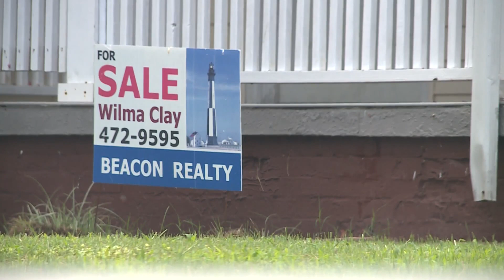Real estate agent carjacked in Norfolk